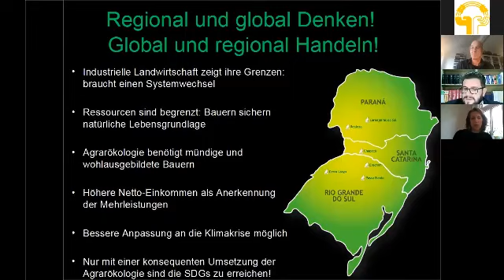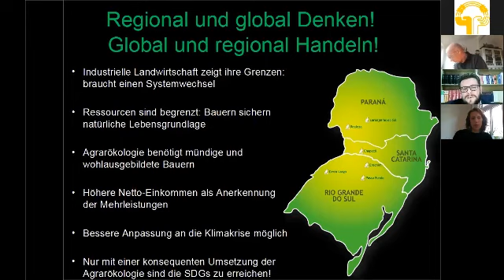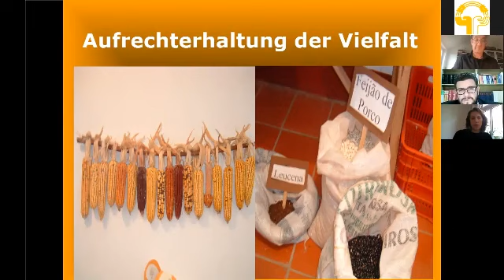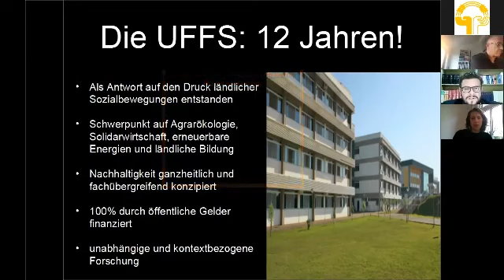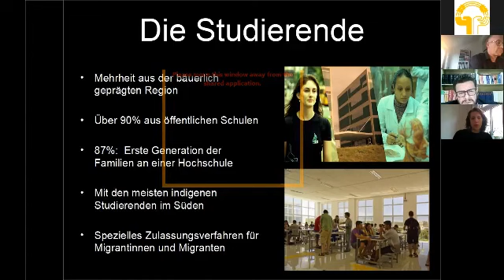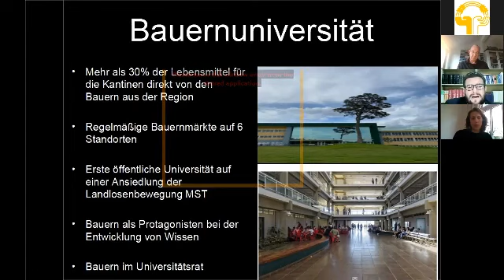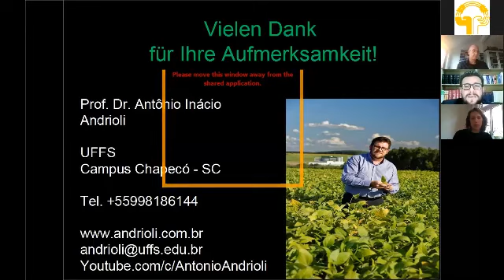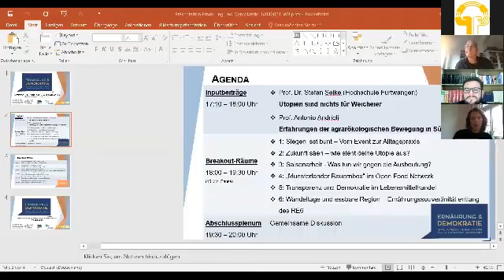Dialogforum Ernährung und Demokratie!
Konferenz "Erfolge und Herausfordesrungen der agrarökologischen Bewegung in Südbrasilien" im Rahmen des Dialogforums Ernährung und Demokratie am 14/04/2021!